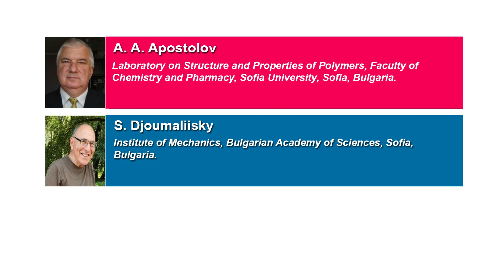Some Practical Aspects of Oxidative Stability of Polypropylene Tubes Characterized by DSC